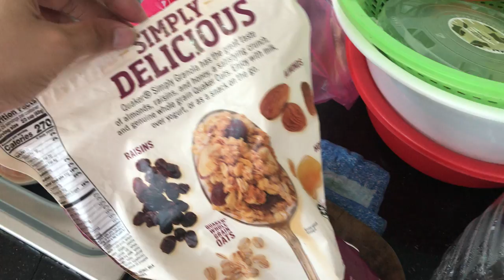Người ta nói Tiun là giáo chủ ma giáo còn tiên cá lại xem tất cả là Phật Bồ Tát